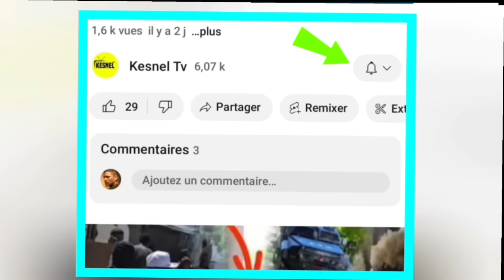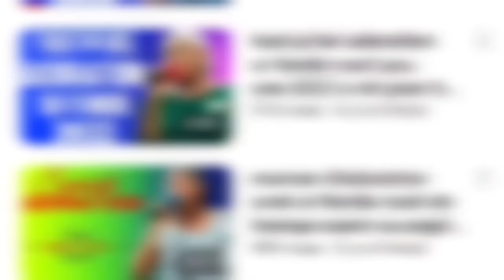NOUVEL FOUCO/GWO DEBLOZAY SOU KANAL LA MILITAN YO KOURI DE YO/ARIEL KANPE VOL NICARAGUA